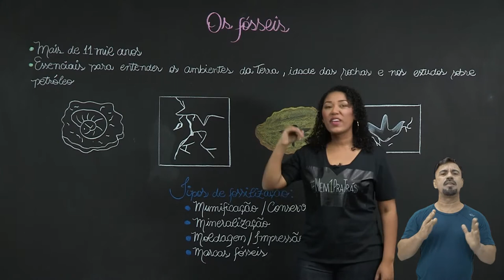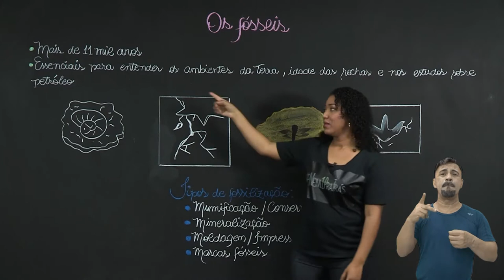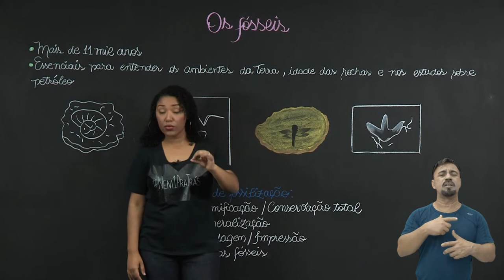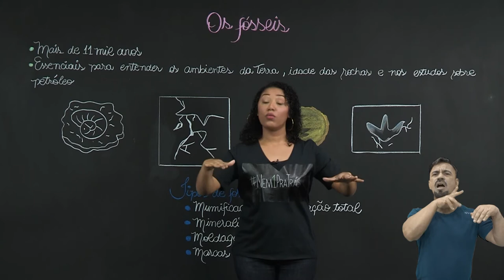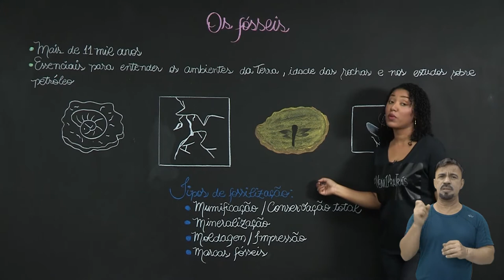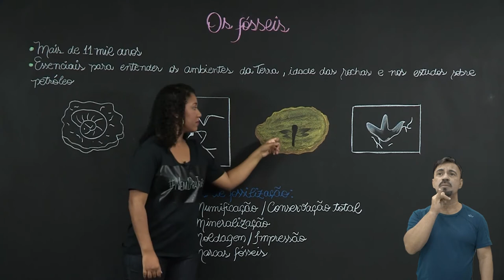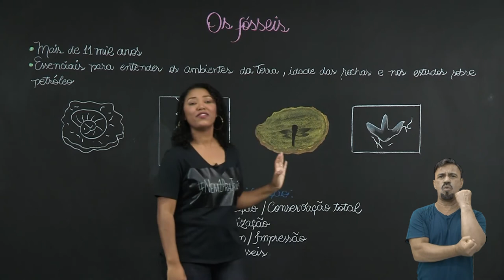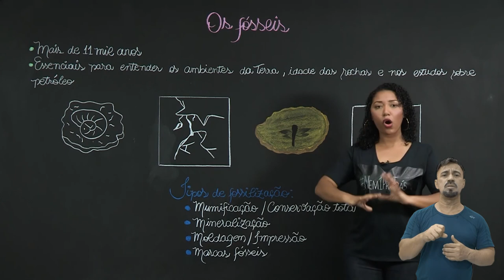6º ano - Ciências - Os Fósseis